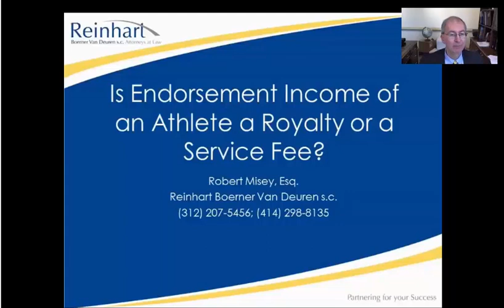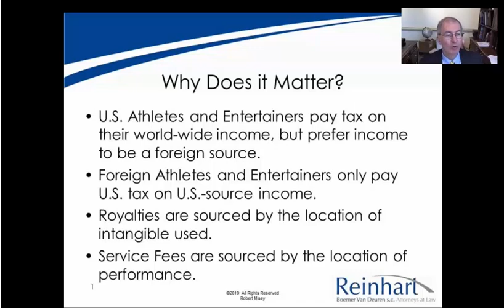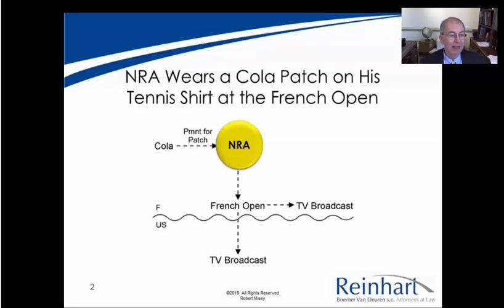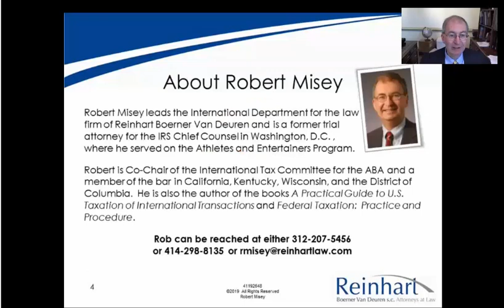Endorsement Income: Royalty or Service Fee?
How does an entertainer or athlete source endorsement income?  If it is a royalty, source the income by the location of the image’s use.  If it is a service, source the income by the location of the performance.  My brief video explores the significance of what is the hottest issue with respect to international athletes and entertainers.